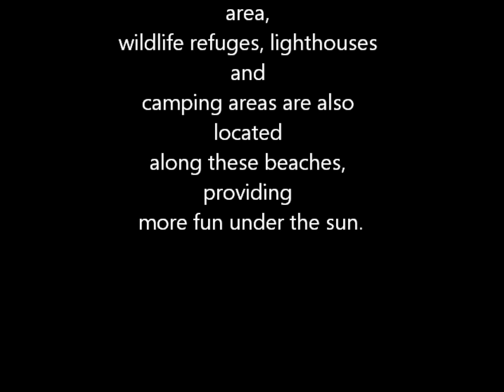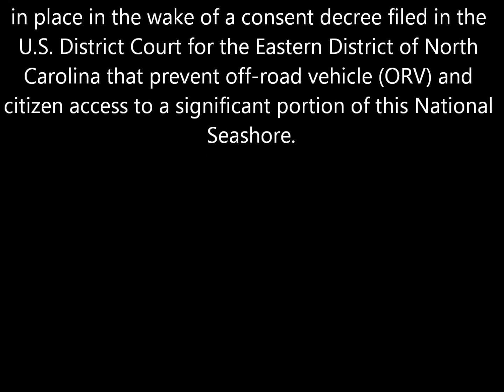Cape Hatteras Support NCBBA & OBPA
OBX II Support Free & Open Beaches